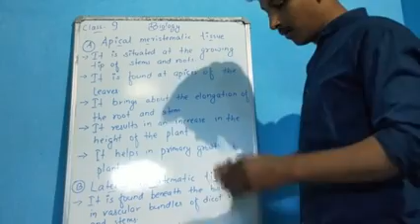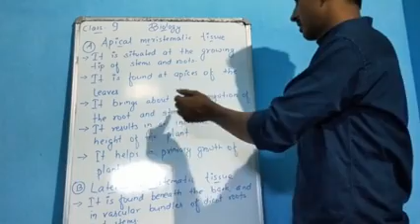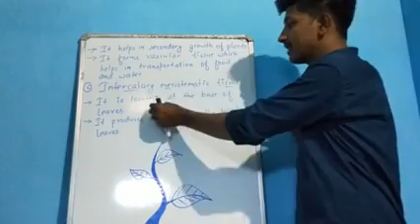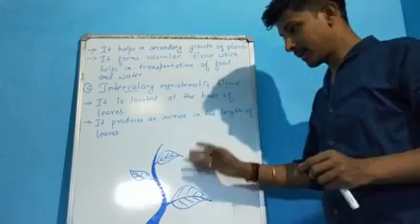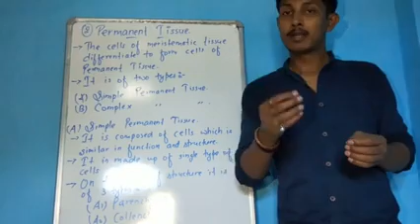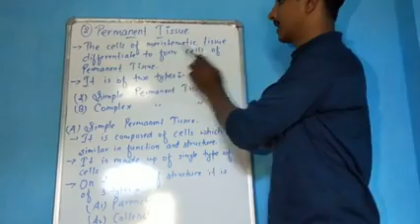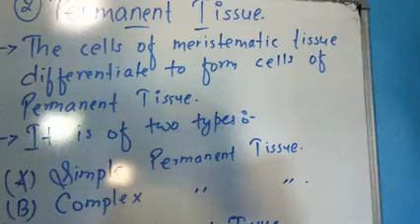Bio-9 (12)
Tissue